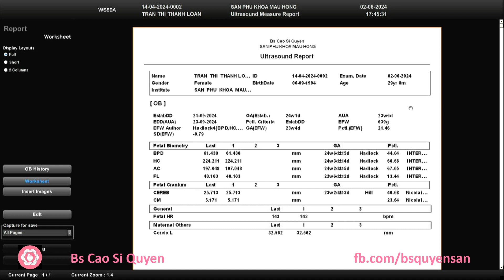Trần Thị Thanh Loan 02/06/2024